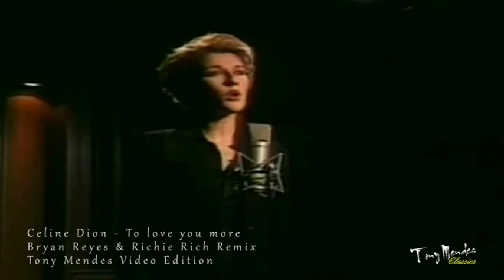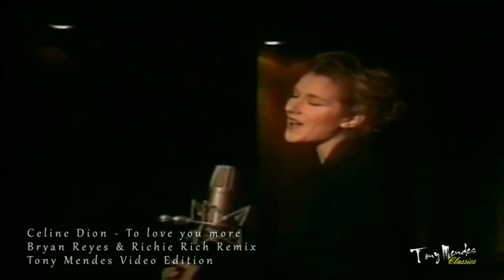To love you more (Bryan Ryes & Richie Rich Remix) Celine Dion 🤩🥰